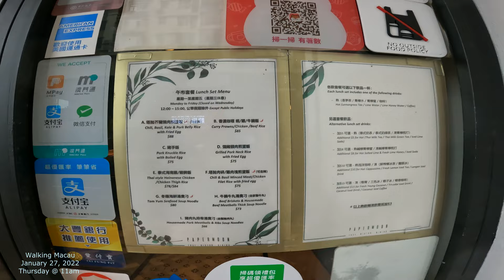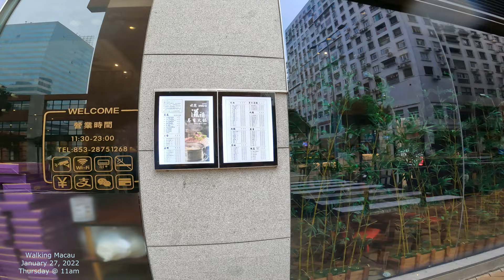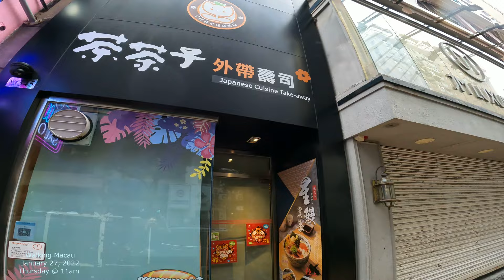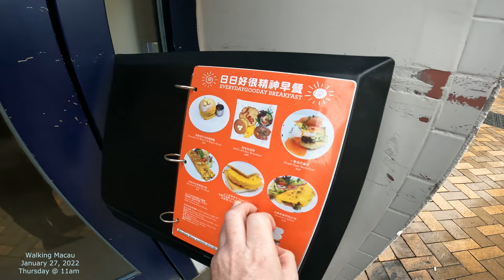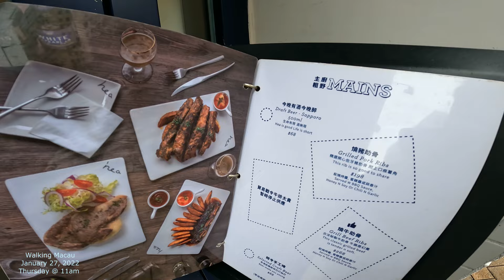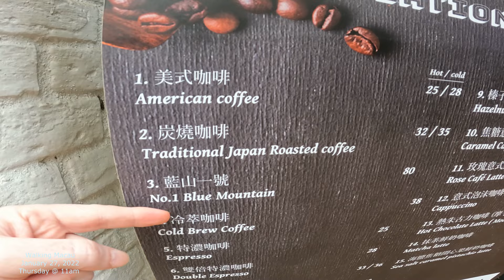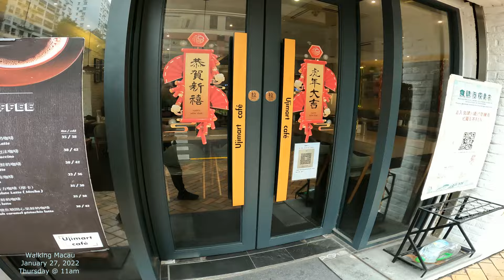Wide Boulevards [4K] Walking Macau Streets: Avenida do Governador Jaime Silvério Marques 馬濟時總督大馬路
N.A.P.E.

Walking around Macau with a GoPro10 Camera.  January 2022.  Make some comments below, and create a discussion!  Let's get a community going!  Make some interactions with others as well. @Get Sidetracked

Walking Macau; Macau Streets, China, Hong Kong, Macau 2022, Macau 4K, Taipa 2022, Taipa 4K, Zhuhai, Cotai Strip, Macau Casinos, Las Vegas, Portugal, Asia, Macau Houses, Macau Architecture, Macau People, Senado Square, Macau Plazas, Chinese buildings, and more.